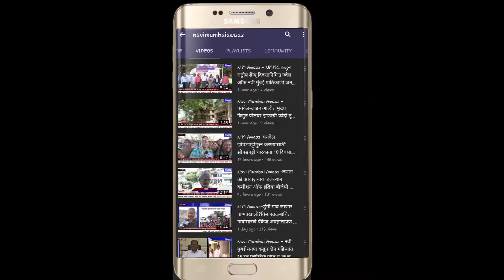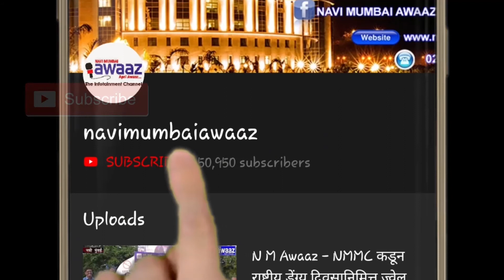NM Awaaz-स्थायी समिती सभेत सानुग्रह अनुदानाच्या प्रस्तावाला मंजुरी